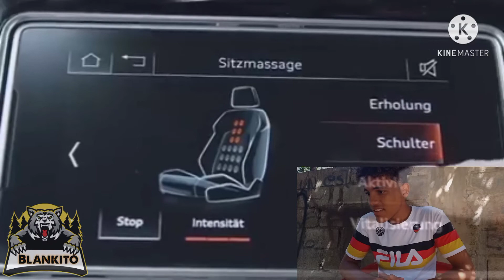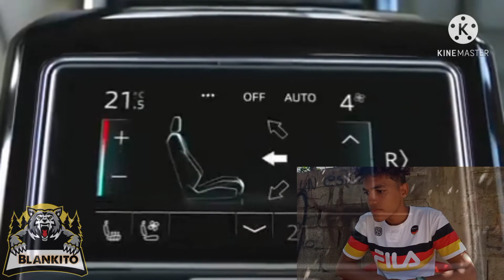Marcedes_Benz Vision EQ silver Arrow Concept vs Bugatti chiron...